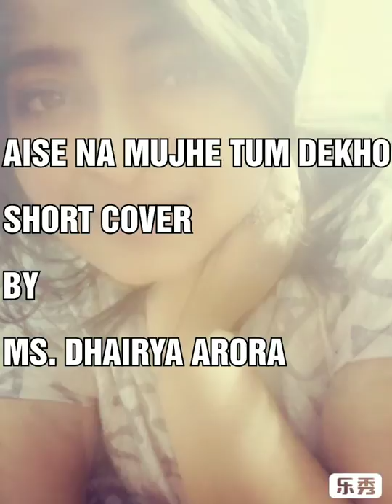AISE NA MUJHE TUM DEKHO | FEMALE SHORT COVER